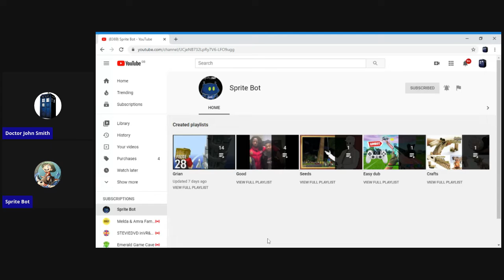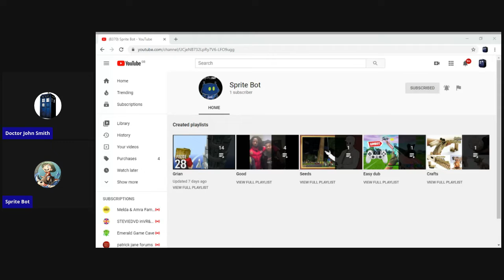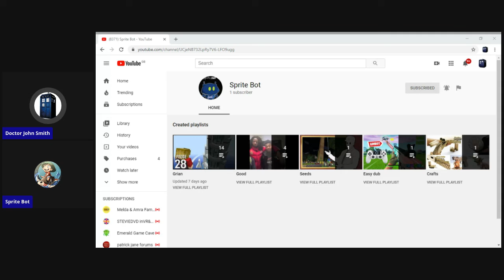Shout-Out Of The Day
This Is The 1,387th Video On The Doctor John Smith Channel